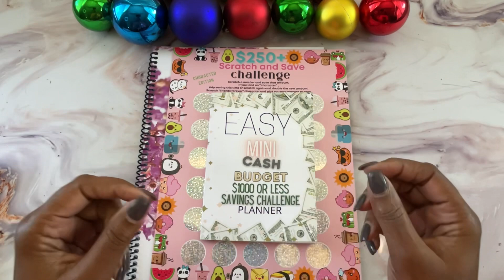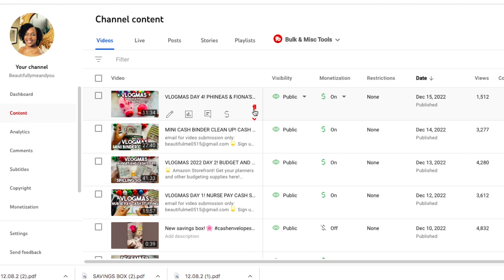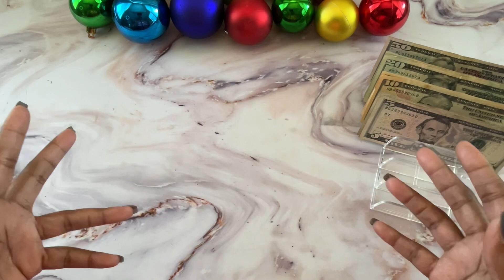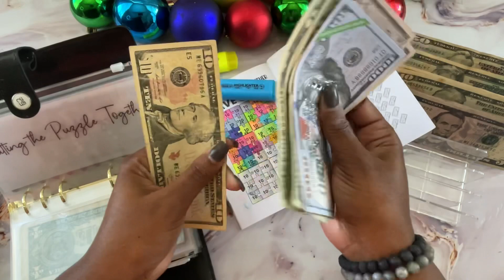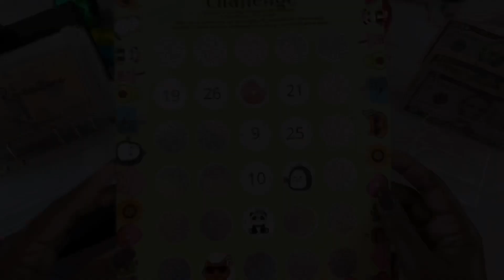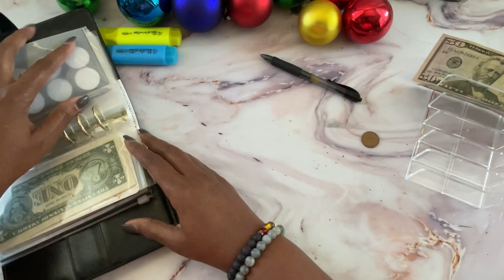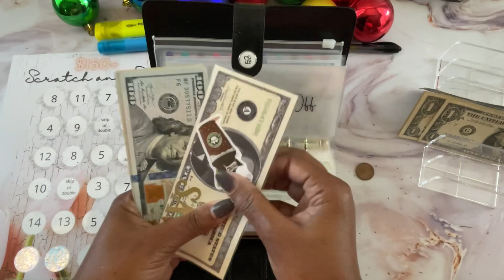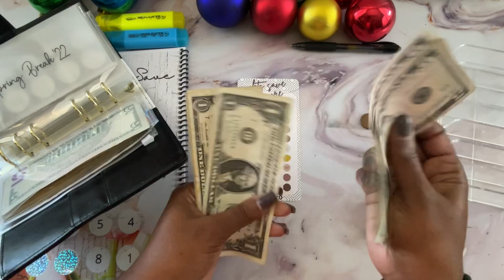CASH STUFFING SAVINGS CHALLENGES 2022! SAVING MONEY! EASY SAVINGS CHALLENGES FOR BEGINNERS!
🌟Etsy store! Get your scratch-of challenges here!

Cash.app/$Beautifullymeandyou

00:00 Welcome
00:55 Vlogmas winner
04:08 Cash Stuffing Begins
05:24 Count Cash With Me
19:28 Thank you and goodbye